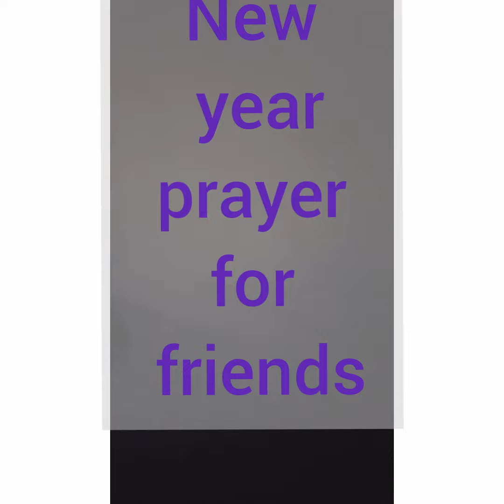New year prayer for friends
Here is the new year prayer for friends that you can pray and ask God to protect your friends in the coming year and also give them good health as they usher in the new year in Jesus name.